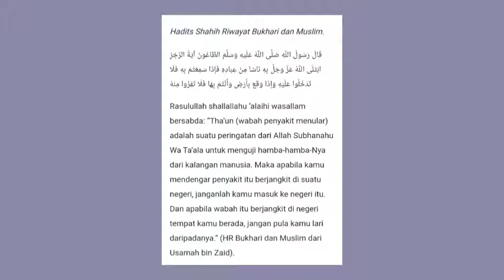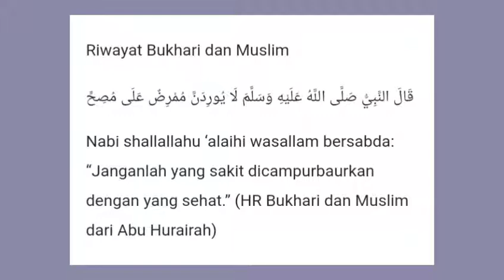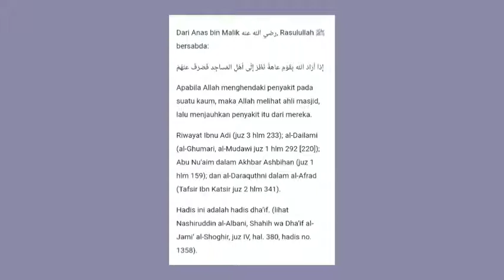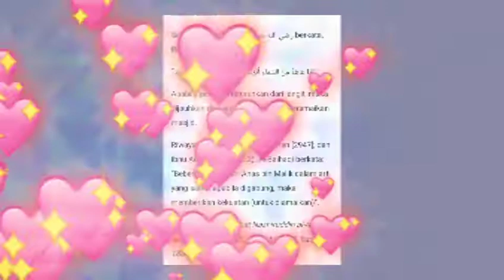Hadist Shahih dan Dha’if tentang Wabah Covid-19